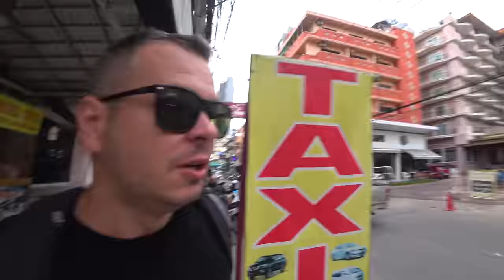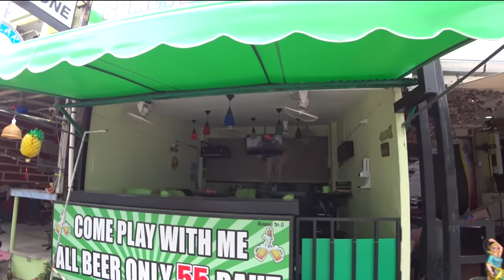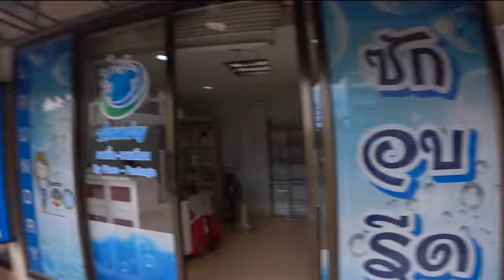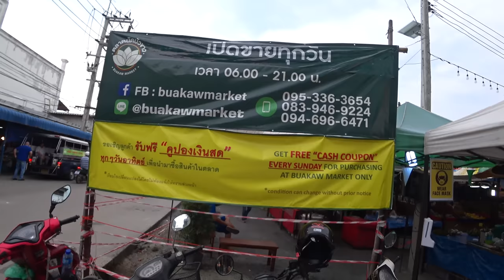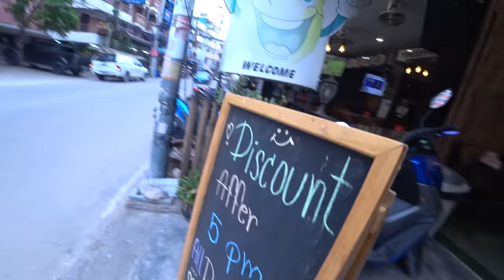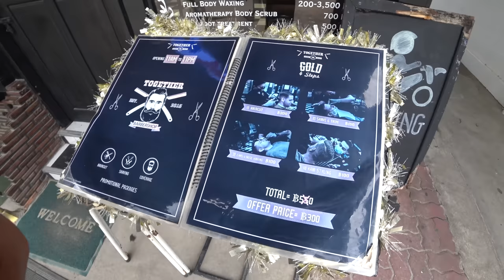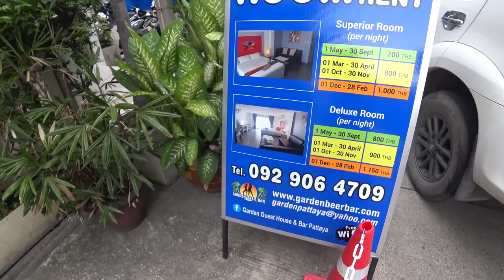Zúrivé pouličné psy zaútočili na bezbranného Slováka | Pattaya, Thajsko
Môj skromný hotel, v ktorom bývam posledných niekoľko dni sme si ukázali v jednom z minulých vlogov, dnes si pre zmenu zdokumetujeme zaujímavú atmosféru na jeho verande plnej ľudí s rôznymi príbehami a osudami.

Z verandy sa neskôr presunieme do okolitých uličiek, ktoré ma fascinujú hlavne svojou akčnosťou a inakosťou.